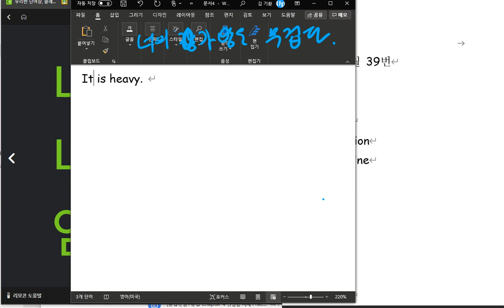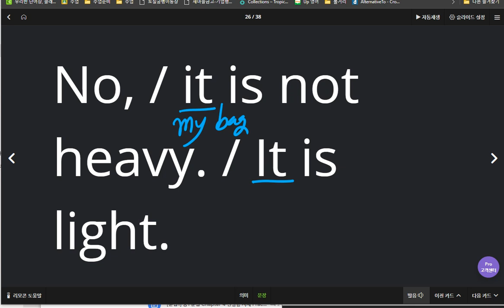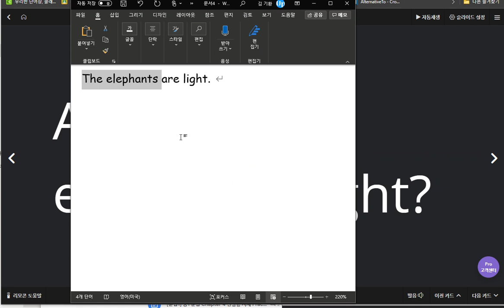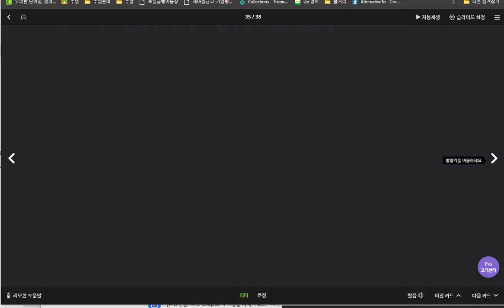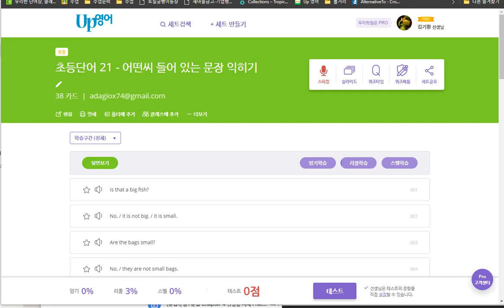김지우 2020 04 28